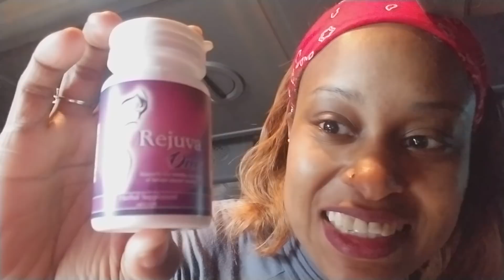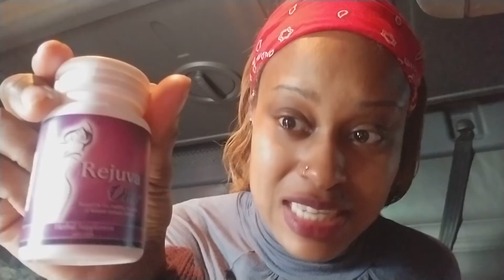Vaginal tightening ways & Kegel exercises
Hey everyone! Today, let's talk about something important - vaginal tightening and the benefits of Kegel exercises.

Maintaining vaginal health is crucial for overall well-being, and there are various ways to achieve it. One effective method is using herbal products like IsoSensuals Tight, which can help tighten the vagina naturally. Another great option is V-Tight Vagina Tightening, which has received positive reviews from many women.

If you're looking to enhance your libido and increase vaginal wetness, I recommend trying Rejuva one. It can provide the desired results and improve your overall sexual experience.

All of these products can be easily found on Amazon, making it convenient for you to explore and choose what suits you best.

Remember, it's essential to take care of your sexual health, and Kegel exercises play a significant role in achieving that. These exercises strengthen the pelvic floor muscles, leading to improved bladder control, increased sexual satisfaction, and even better orgasms!

Also, check out the merchandise available below this video. By purchasing it, you'll be supporting this channel and helping me create more valuable content. Thank you in advance!

Let's keep the conversation going about sexed, womenshealth, and vaginalhealth. Together, we can empower each other with knowledge and create a safe space for discussing these important topics.

Remember, your sexual health matters, so let's keepit100! 💕 📣 Attention everyone! Let's talk about Kegels! 💪

Remember, kegels are not just for women! Men can benefit from them too! Let's spread the word and empower each other to prioritize our pelvic health. Share your kegel journey, tips, and experiences using these hashtags. Together, we can build a community that supports and encourages one another on our path to a stronger pelvic floor! 💪🌟

Let's make kegels a trending topic and encourage everyone to prioritize their pelvic health! Share this post and spread the word using these hashtags. Together, we can create a stronger, healthier, and more empowered community! 💪🌟